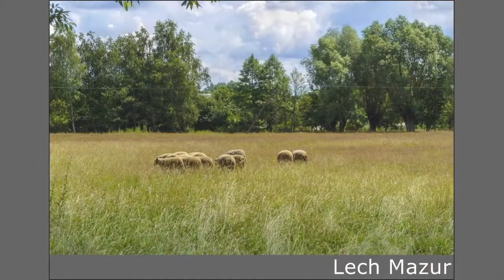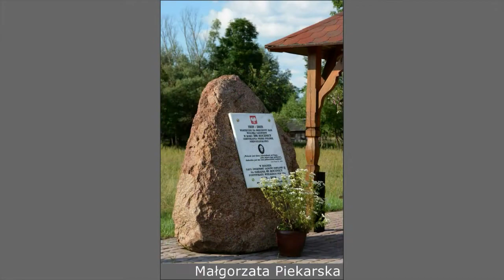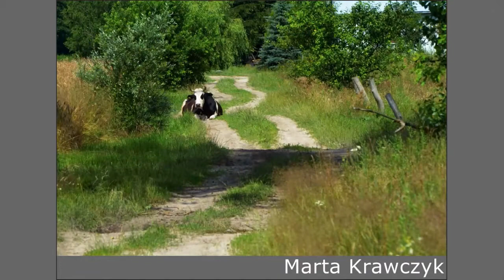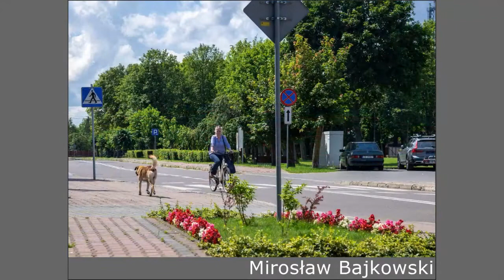Wystawa On-Line Sławatycze 2020 - Fotoklub Podlaski | BCK24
Fotoklub Podlaski, działający przy Bialskim Centrum Kultury w Białej Podlaskiej skupia około trzydziestu miłośników fotografowania. Są to, zarówno zawodowi fotografowie, jak i amatorzy, przedstawiciele różnych profesji. W ciągu niemal trzydziestoletniej działalności klubu, przewinęło się mnóstwo osób, odbyło się wiele plenerów, udało się zorganizować kilkadziesiąt wystaw, powstały tysiące zdjęć. Opiekunem, oraz aktywnym członkiem Fotoklubu jest Małgorzata Piekarska. Organizuje ona rokrocznie warsztaty oraz plenery fotograficzne. W ciągu kilku ostatnich lat Fotoklub był zapraszany do fotografowania poszczególnych gmin naszego Południowego Podlasia. W roku 2020 postanowiliśmy utrwalić na zdjęciach okolice Sławatycz. Zamieszkaliśmy w pensjonacie Ranczo w miejscowości Liszna. Był to nasz powrót w miejsca, które znamy – w Lisznej bowiem byliśmy na plenerze w 2008 roku. Zarówno poprzedni pobyt, jak i tegoroczny (3 – 5 lipca 2020), okazały się bardzo udane. Przemierzaliśmy bezkresne nadbużańskie przestrzenie, próbując wrażenia wzrokowe przenieść na fotografowanie. Staraliśmy się czerpać ze świata przyrody, jej zmysłowej obecności. Bo czymże jest fotografia? Czyż nie sztuką myślenia obrazem, kadrem? Nie pominęliśmy także miejsc niezwykłych – klasztoru w Jabłecznej, gdzie blask miejsca przyświeca w każdym momencie i jest zagadką i pytaniem o uniwersum naszego trwania. Przyklasztornych kapliczek, zwłaszcza tej w sąsiedztwie Bugu. Rozłożystego dębu z mnóstwem wotywnych obrazków oraz różańców. Utrwaliliśmy także na fotografiach piękną cerkiew i kościół w Sławatyczach jak i wiele innych interesujących zaułków. Mamy nadzieję, iż do tych przygranicznych, jakże ciekawych miejsc, kiedyś powrócimy.
                                                                                   Alina Kulawiec